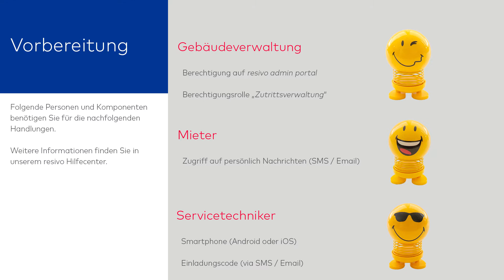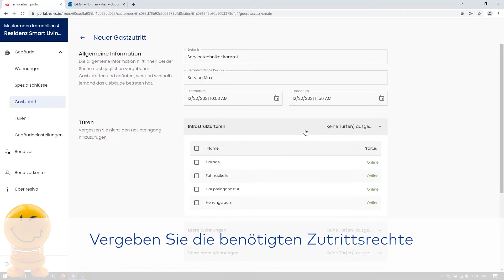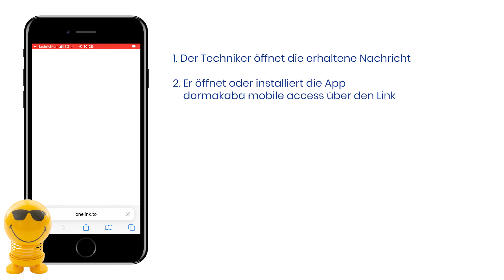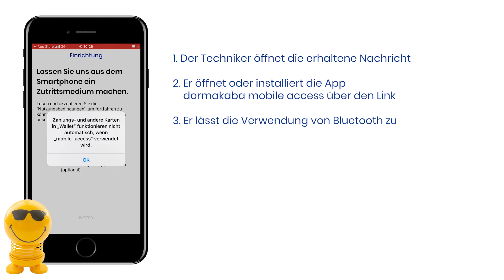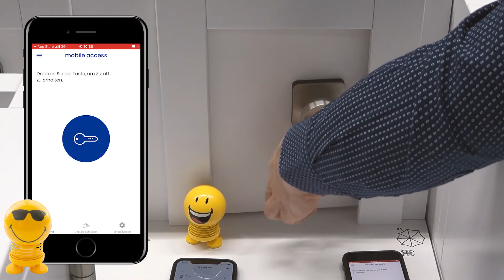Gastzutritt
Dieses Video zeigt wie ein Gastzutritt, beispielsweise an einen Servicetechniker, vergeben wird.